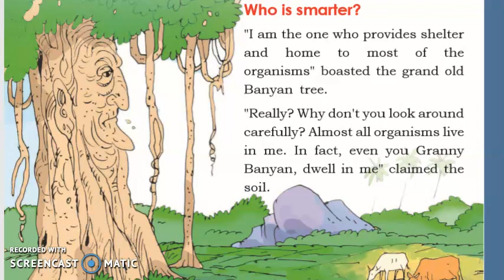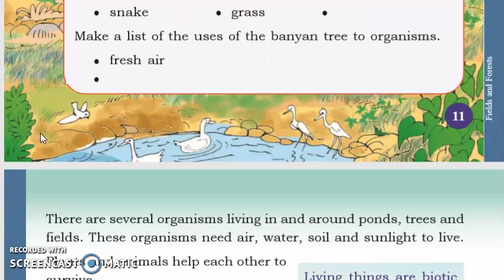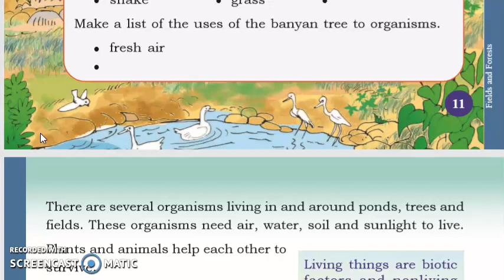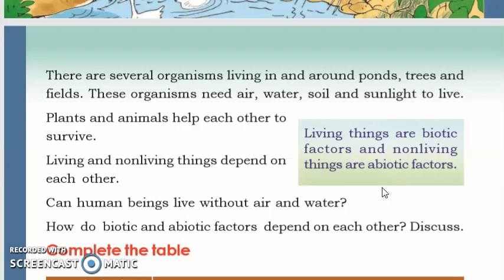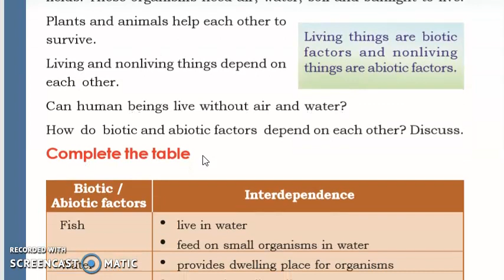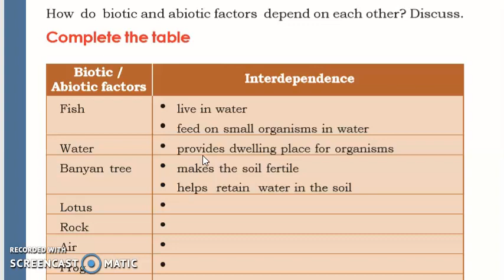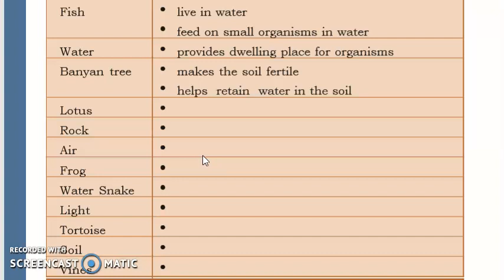EVS_STD-4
study material
session-4